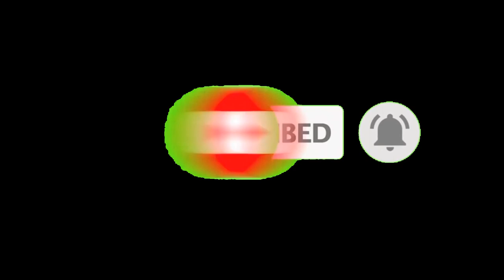Dam Ha To Shia Ki Azan Dahshtgardi Sabit Kar | Tahir Ashrfi Ka farooqi Ko Challenge | AnA Ghadeeri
In This Short Clip Tital Name Dam Ha To Shia Ki Azan Dahshtgardi Sabit Kar | Tahir Ashrfi Ka farooqi Ko Challenge | AnA Ghadeeri
Tahir Asharfi Sahb Ny Aurang Zaib Farooqi Ko Kaha Key Dam Hai To Shia Ki Azan Dashat Gardi Sabit Kar Me Alfaaz Wapis Le Loo Ga Ajj Unki Press Confrence Bhi Hoi Hai

ANA Ghadeeri Youtube Channel Present New Short Clip